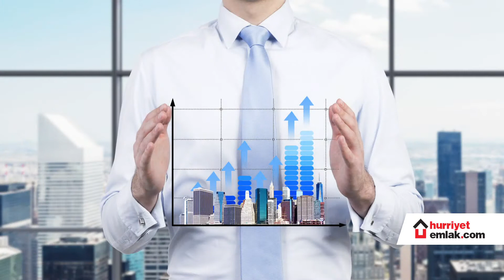Denizli'nin en pahalı yeri neresi?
Yüksel Gayrimenkul Broker'ı Hatice Yüksel, 'Denizli'nin en pahalı yeri neresi?' sorusuna cevap verdi. Detaylar için videoyu izleyebilirsiniz.